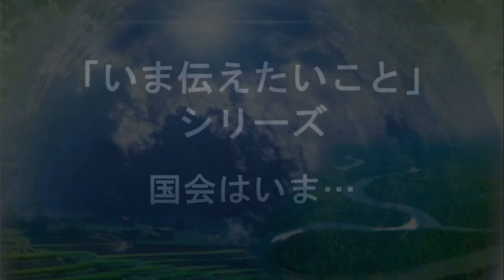【いま伝えたいことシリーズ】国会はいま…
『地球村』の高木善之が、時事問題など
いま伝えたいことについて話をします。

テーマは「国会はいま…」です。

平成30年1月22日から6月20日まで
第196回国会(常会)が開かれています。

国会では3つの問題が取りざたされています。
①自衛隊の日報問題
②森友学園問題
③加計学園問題

4月15日発表の内閣支持率は2割台まで落ち込みました。
今回は、4月12日時点での国会で問題となっています3つの問題について
これまでの経緯と今後の流れをわかりやすくお話します。

より良い社会の実現には
私たち一人ひとりの声が大切です。
事実を把握し、意思表示していきましょう！